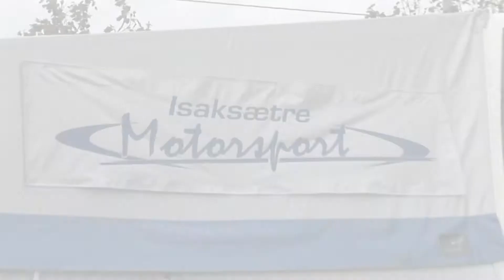Isaksætre Promo 2018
Espen Isaksætre - Norgesmester i supernasjonal klasse 1.